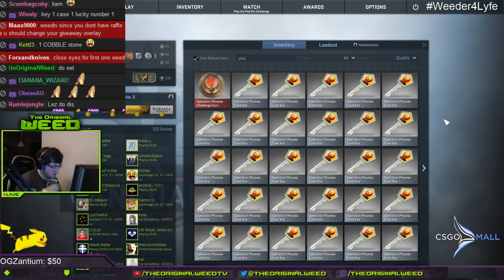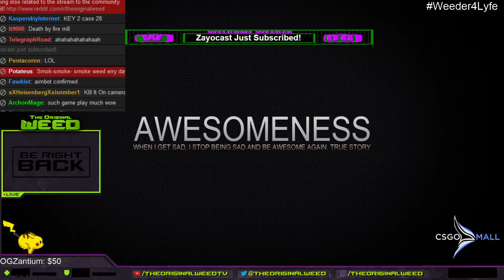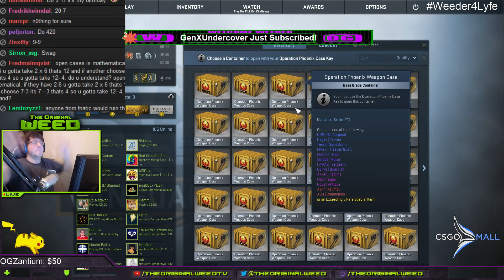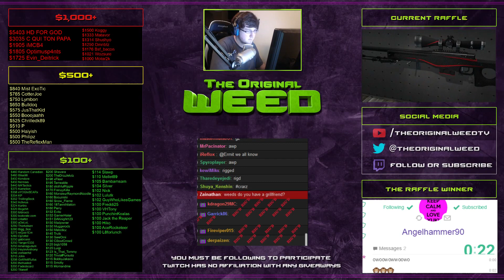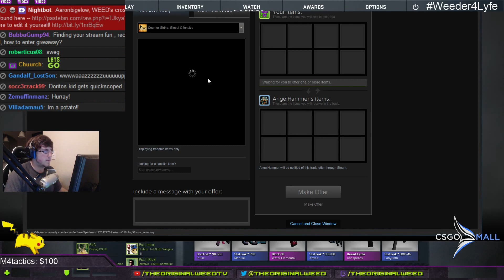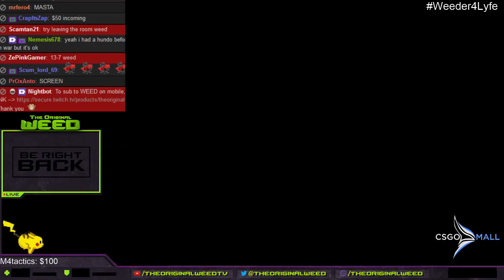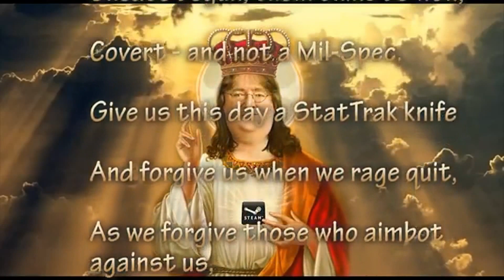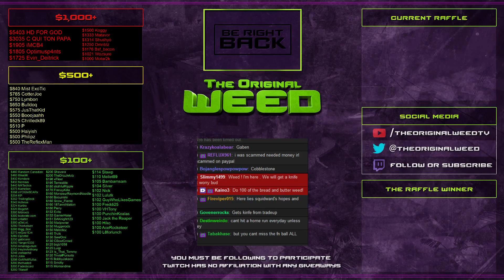Friday Night Case Opening 11/21/2014!!!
I stream 5pm to 11pm EST every day but Wednesday. and say hi!